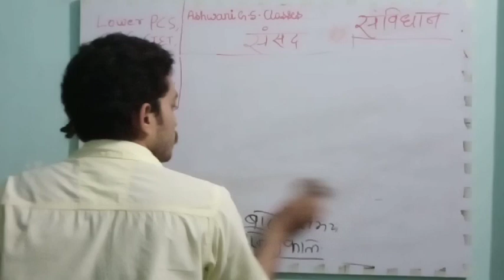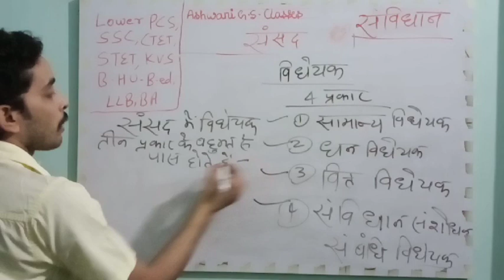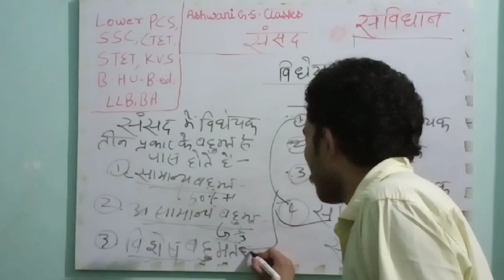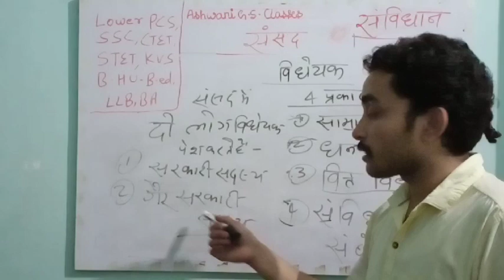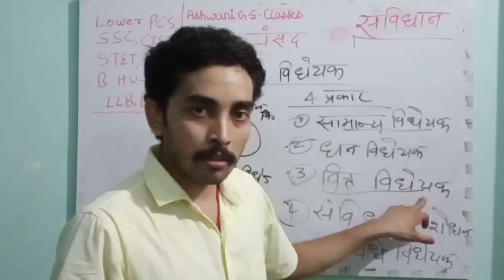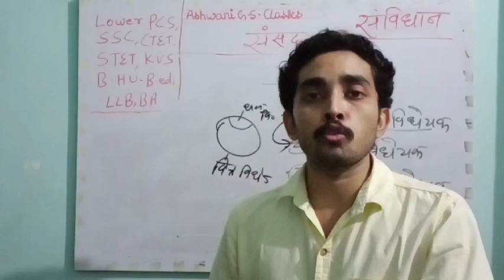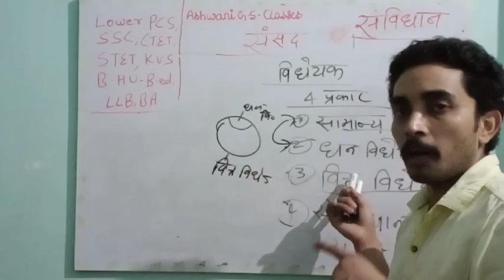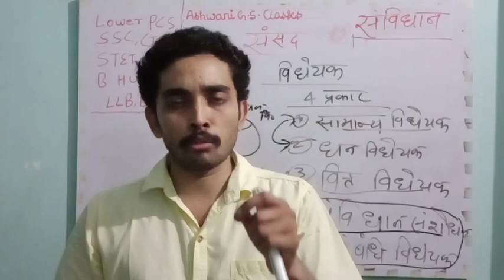May 12, 2020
This Video is helpful for Lower PCS/SSC/CTET-STET-KVS/BHU-B.ed/LLB/BA